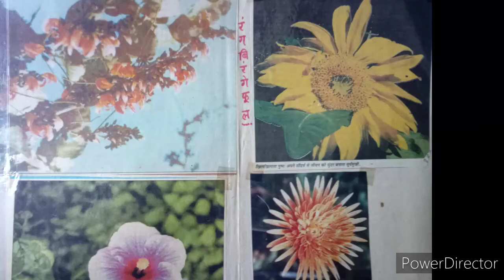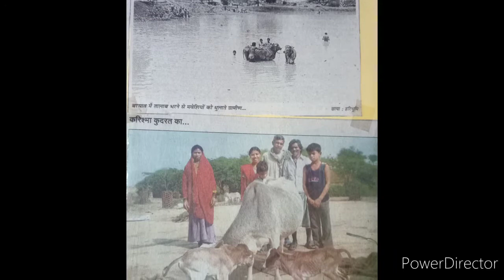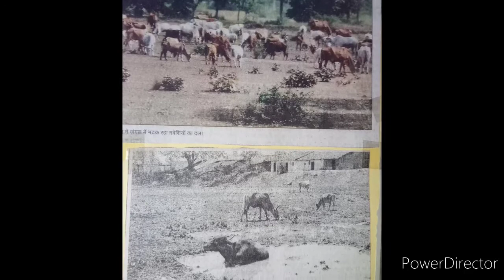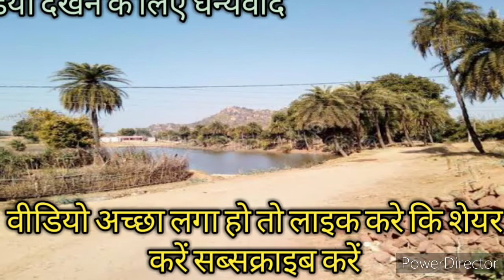वनस्पति जगत फूल पौधे ( चित्र संग्रह)k k corner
20 --25 वर्ष पुराना रद्दी पेपर से किया गया चित्र संग्रह . एक बार अवश्य देखिए उन दिनों के पेपर में इस तरह के चित्र छपा करते थे।